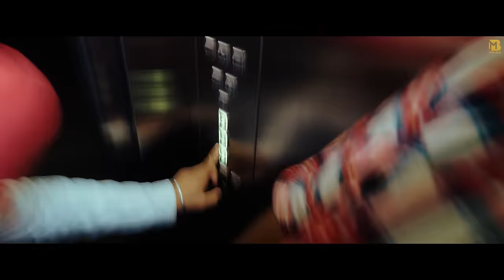Peg Lag Gye (Full Video) | Deep Fateh | Mista Baaz | Latest Punjabi Songs 2024 | New Songs 2024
Mista Baaz Presents

Song - Peg Lag Gaye
Singer/Lyrics - Deep Fateh
Female lead - Ritisha Sharma
DOP/Editor - Prabh Saini
Directed By - Mani Shergill
Makeup Artist - Kajal Mehra
Featuring - 13Jaap, Slaich B, Man-e Sound, Vishal Sharma
Special Thanks - Hops N Grains, Paramjit Singh & Anirban Basu
Project By - Vishal Sharma
Label - Mista Baaz